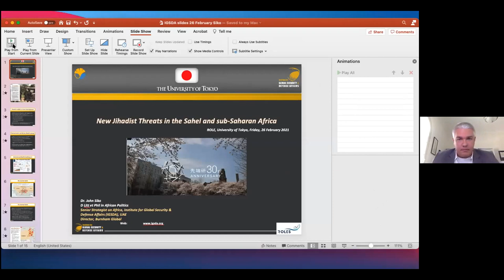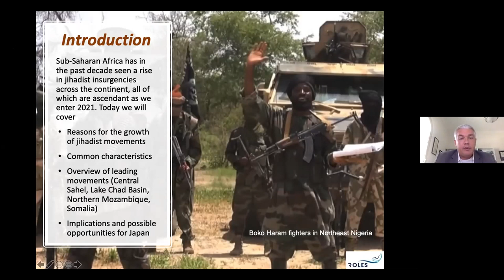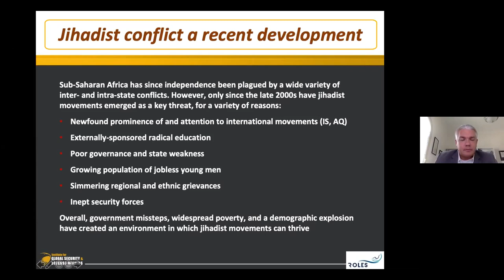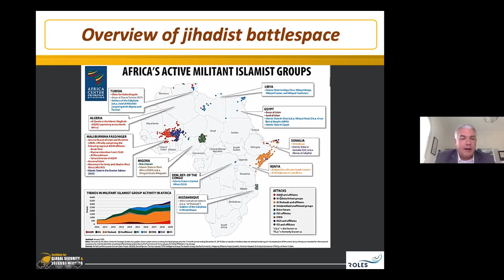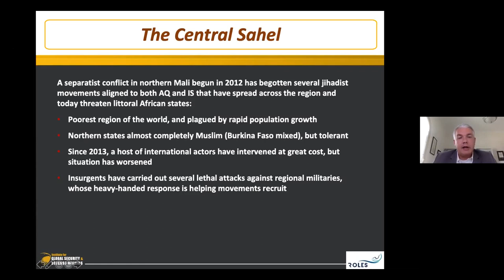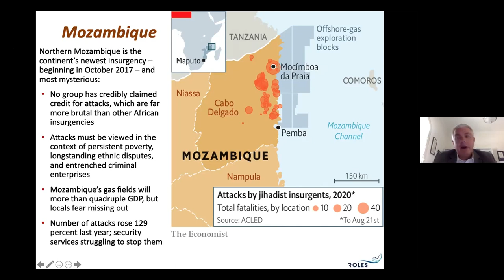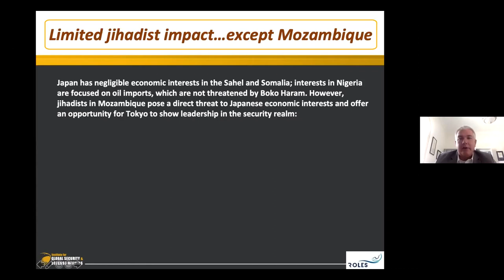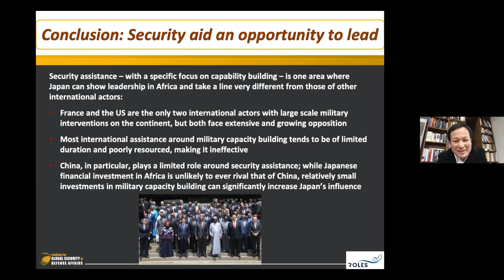New Jihadist Threats in Sahel and Sub-Saharan Africa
Security Threats in Sahel and Sub-Sahara Regions: part (3/4)
(3) Dr. John Siko, Co-founder and Director of Burnham Global

Security Threats in Sahel and Sub-Sahara Regions: RCAST Security Webinar Series #3

Date: February 26, 2021; Time:  15:00 - 17:00 JST
Venue: University of Tokyo (ROLES) - Zoom meeting

This online seminar was jointly organized by ROLES (RCAST Open Laboratory for Emergence Strategies) and IGSDA (Institute for Global Security and Defense Affairs, Abu Dhabi and Cairo) as part of a series of seminars collectively titled “Geopolitical Dynamism in the Wider Middle East Region.”

Three distinguished speakers presented lectures about the multifaceted rivalry in the East Mediterranean Sea.
A group of Japanese scholars on the Middle East and North Africa joined discussions.

 Speakers and presentation titles:
(1) Sayed Ghoneim, Senior Strategist and Chairman, Institute of Global Security and Defense Affairs (IGSDA), Abu Dhabi/Cairo (Introductory Remarks)
"What Biden Administration Is Faced With in the MENA Region: A Reality Check"

(2) Brig. Gen. Giuseppe Morabito, Director of the Rome Capital Civil Protection Department
“Prolonged Conflict in Libya and its Repercussions on European Policy on North and West Africa”

(4) Marc Lavergne, Emeritus Professor at the Department of Arab and Mediterranean Studies, University of Tours and Emeritus Head Researcher at the National Center for Scientific Research
"Proliferation of terrorism from the Middle East to Africa"

Moderator: Satoshi Ikeuchi, Professor of Religion and Global Security, RCAST, the University of Tokyo and Head of the ROLES (RCAST Open Laboratory for Emergence Strategies)

The seminar was jointly organized by ROLES (RCAST Open Laboratory for Emergence Strategies) of the University of Tokyo and IGSDA (Institute for Global Security and Defense Studies).

It's part of the RCAST Security Webinar series supported by RCAST, the University of Tokyo.

It's partially funded by the research project “Japan’s Choices in the Era of Inter-Regime Competition: Policy Proposals and Information Sharing based on Long-term Scenario Planning in Search for the Proactive Role in the Emergence of the New International Order” funded by MOFA of Japan’s research grant.